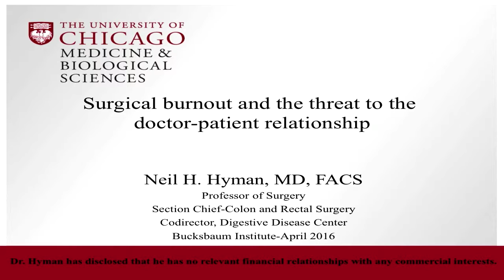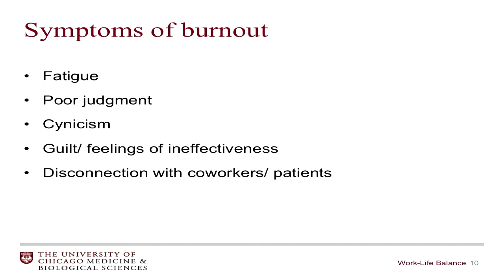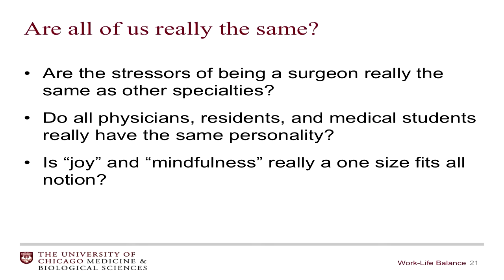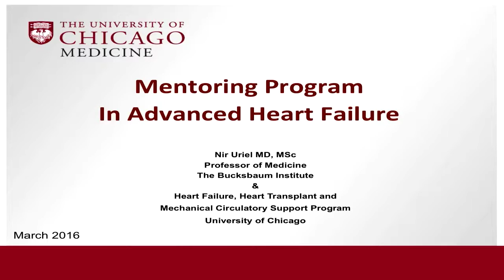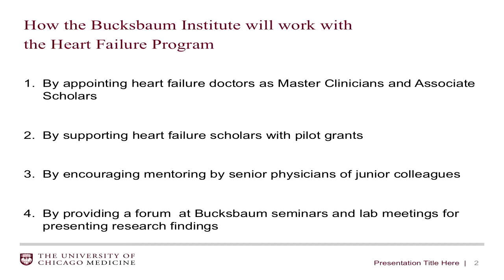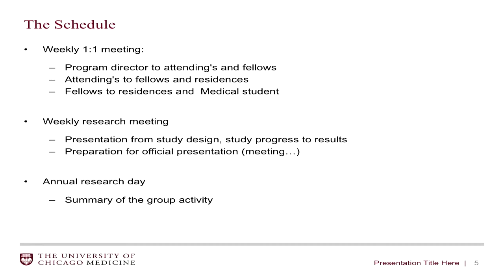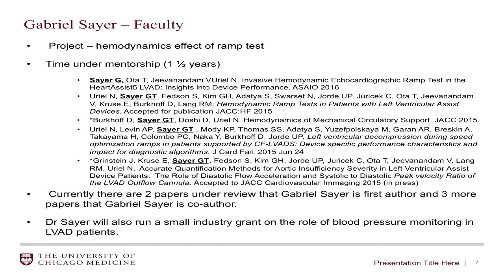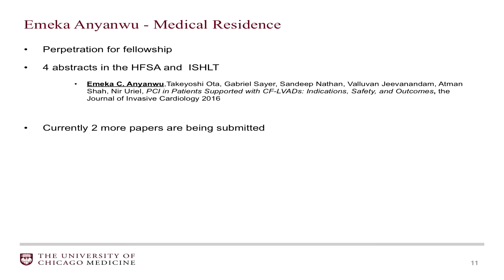2016 Symposium - Bucksbaum Faculty and Student Scholar Research Presentations